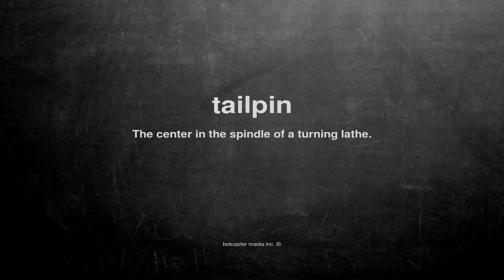What does tailpin mean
What does tailpin mean in English?